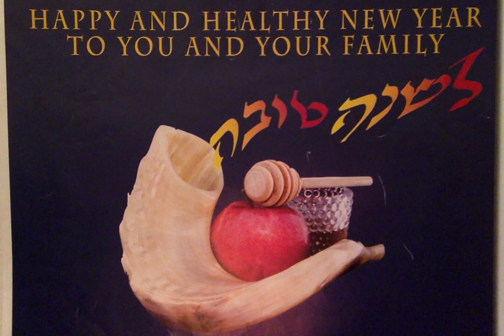ATTITUDE IS EVERYTHING!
PLEASE NOTE: Due to the Fast-Tzom Gedaliah on Mon. Sept.18/23 and Yom Kippur on Mon. Sept. 25/23 there will not be any new songs posted. BeEzrat Hashem, will resume on Mon. Oct. 2/23

Words to the song are in the Comments section below the video.

I wanted to mention this wonderful non-profit Jewish organization called Miles for Life, where you can donate your unused airline miles for others who have medical needs.  It is a BIG mitzvah and wonderful chesed/kindness! Baruch HaShem, I had the immense pleasure & privilege to do so, myself.

Hebrew words explained: 1)Hashem-  literally means, "The Name," to show respect and not use His Holy Name in vain, 2)Yitbarach- be blessed 3)Borei Olam- Creator of the world, 4)HaKadosh Baruch Hu- The Holy One Blessed is He, 5)yetzer hara- evil inclination, 6)mitzvot- commandments, 7)Olam Ha'Emet- World of Truth, 8)Aveenu She'ba'shamayim- Father in Heaven, 9)derech- way/path, 10)ruchnius- spirituality, 11)Torah- written & oral teachings/instructions/laws given to Moses on Har Sinai/Mt. Sinai, 12)neshama- soul, 13)teshuvah- return to do the will of Hashem

Baruch Hashem, my Mom, Hinda Chaya bas Charna, is home now and making progress, but still needs your prayers to help for her full recovery and be able to function even better than before her fall, BeEzrat Hashem Yitbarach!

I want to give thanks first to Hashem Yisbarach for always guiding and inspiring me, as He has provided me with brilliance, wisdom, talents and abilities that are beyond my understanding to fulfill my unique mission in this world.  I recognize this, and yet, I am humbled, to say the least, that HaKadosh Baruch Hu has given me many gifts to use in the service to Him. Please do not give me any credit and instead direct your praise and applause to the בורא עולם/Creator of The World, as I am simply one of His many creations trying to pass on the message of The Truth and inspire people to get closer to Hashem and follow the instructions of The Torah.  I pray that I can continue, B"EHY, to have the blessing and privilege to be an instrument in His/Hashem's service.

~ Rav Daniel Asore - his life story is in an amazing movie done by Yuval Ovadia, called Spiritual Turbulence and also he shares more detail on his own life in 10 part radio show.  Here is part 1 and you can find the rest on youtube: Anti-Missionary - Rav Daniel Asore Life Story - Radio program (part 1) - YouTube Daniel Asor, an Israeli who left Israel after completing his prestigious service ..
Watch this movie from Rabbi Yaron Reuven

1- prohibition of idolatry
2- prohibition of murder
3- prohibition of theft
4- prohibition of sexual immorality
5- prohibition of blasphemy (using His/Hashem/G-d's name in vain)
6- prohibition of eating flesh from an animal while still alive
7- establishments of courts of law